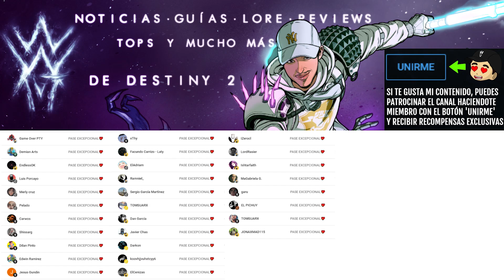QUÉ ESTARÍAN PENSANDO AL HACER ESTO... | Destiny 2 Eclipse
✨¡SÍGUEME!

⏰MARCAS DE TIEMPO:
0:00 Intro

📰Fuentes de información mencionadas en el video:
(Ninguna)

💠💻MI PC:
• CPU: AMD Ryzen 7 5800X 3.8 GHz 8-Core Processor
• GPU/ Gráfica: Gigabyte GeForce RTX 3060 12 GB
• PLACA BASE: Asus ROG STRIX B550-F GAMING (WI-FI) ATX AM4
• CPU Cooler: Corsair H100i RGB PLATINUM 75 CFM
• Memoria RAM: Corsair Vengeance RGB Pro 32 GB DDR4-3200 CL16
• ALMACENAMIENTO: Samsung 970 Evo Plus 1 TB M.2-2280 NVME
• TORRE: Corsair iCUE 465X RGB ATX
• FUENTE: Corsair 850 W
• Monitor: MSI Optix G241 23.8" 1920x1080 144 Hz